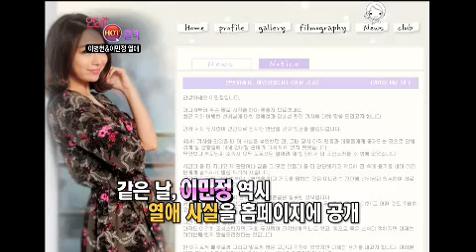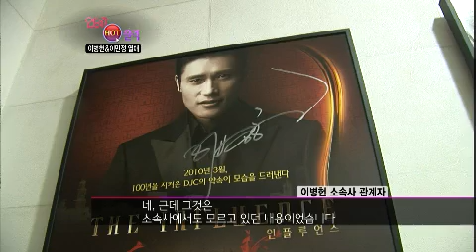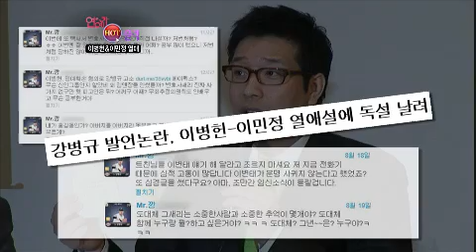연예가중계 - Entertainment Report EP1439 # 001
Showtime : KBS 2TV Sat 9:05 p.m. (08/25/2012)